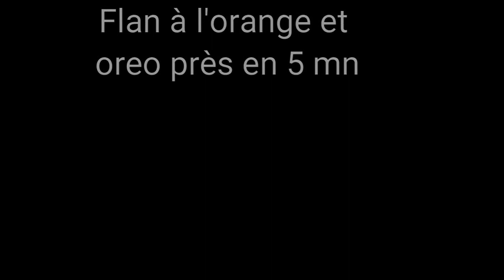Dessert à l'orange très facile et rapide à faire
Ingrédients

500 mL de jus d'orange
2 grande cuillère de maïzena
Une cuillère de sucre
Des biscuits de votre choix (pour moi au oreo )